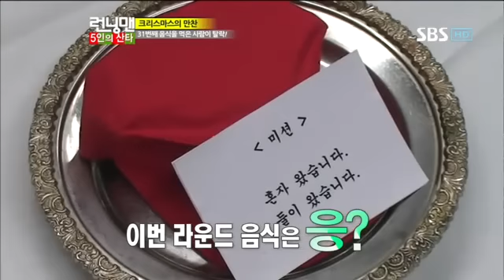런닝맨 정형돈 257회 #15